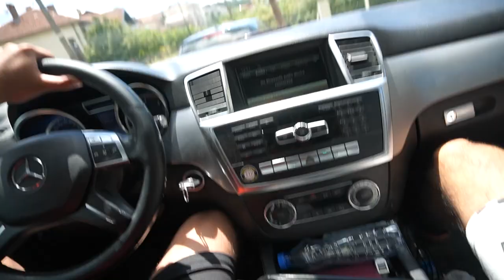SE VRATIVME VO SREDNO I OTIDOVME VO OHRID! *idioti*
Паузата од две недели заврши и ова беше најдоброто нешто што можев да си го направам за себеси. Никогаш помотивиран не сум бил и ми се врати целосно желбата за снимање.
Како што гледате во влогот, многу малку посветивме внимание на видеа во Охрид од причина што е едноставно ми требаше воздишка од се.
Затоа ќе ви се одолжам на најдобар можен начин! Со 3 до 4 видеа неделно! Веќе се снимени неколку и очекувајте периодов турбо!

Време е да ги стигнеме тие 100,000 субс, нели?! :)